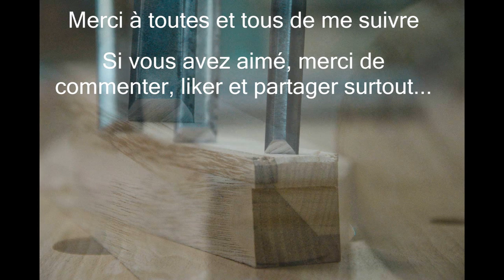Comment restaurer / affûter vos ciseaux à bois...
Bonjour,
Dans cette vidéo, je vous présente MA technique pour restaurer et affûter des ciseaux à bois. Je vous montre ça de A à Z avec une petite démo qui parle d'elle même.
N'hésitez pas à commenter, liker et partager si vous avez aimé.

Amicalement
Seb

Ou le LOT de 3 :

Défonceuses :
Bosch verte